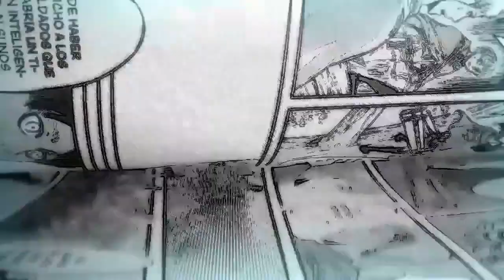Shingeki No Kyojin manga cap. 123: COMIENZA EL RETUMBAR ¡El poder del Rey es de Eren!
shingeki no kyojin manga capitulo 123 spoilers
miniatura/thumbnail: